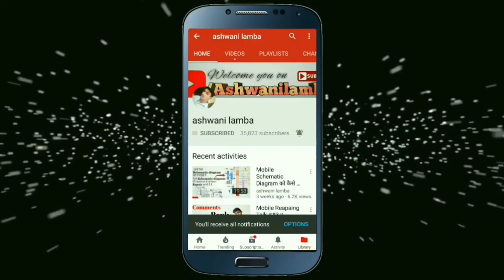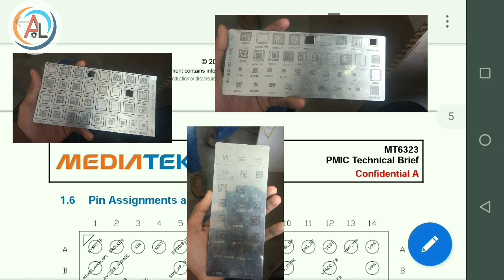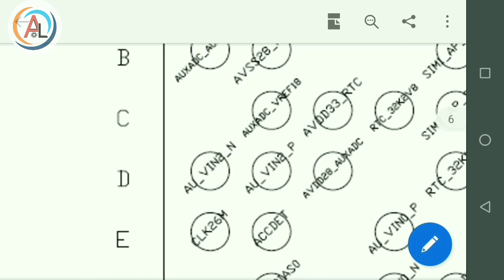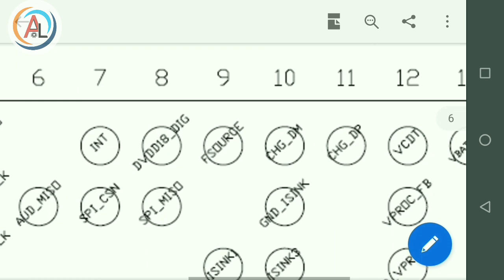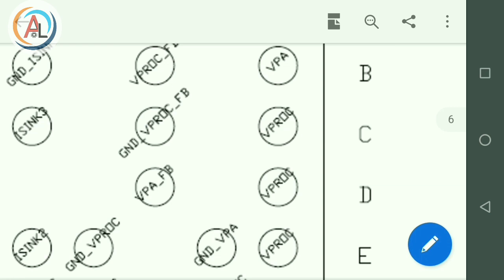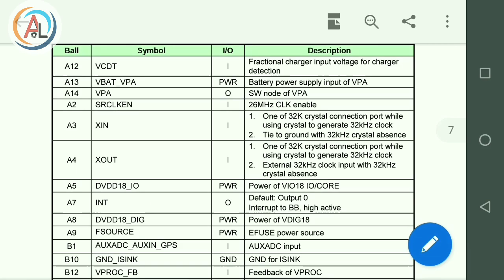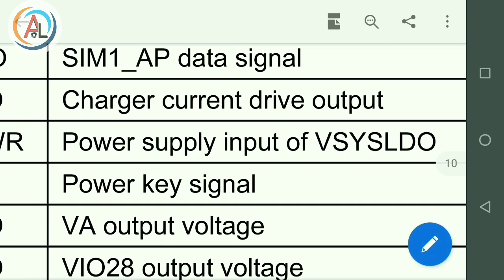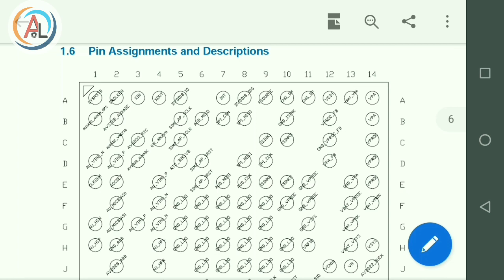How to trace power key line in PCB || how to repair a dead mobile || hindi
Staincils buy krne ke liye aap mujhe whatsapp kr skte h
My whatsapp numbrr